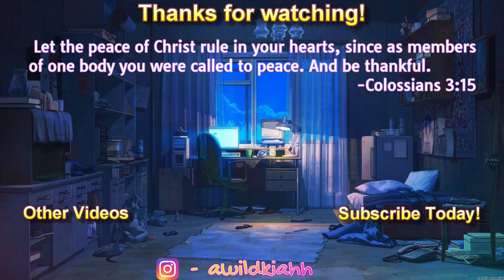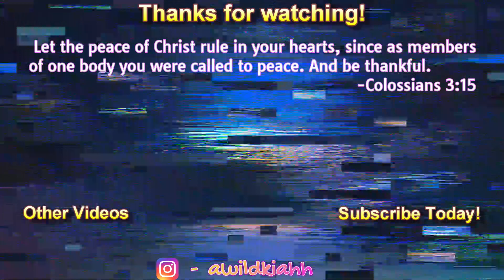CANCEL MOLLY MOONN [Excuse Me Sir DEMO]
The title is a joke Molly Moonn is GOATED
Welcome to the official awildkiah channel! 🎮 Join me on thrilling adventures, epic battles, and immersive worlds as I dive into the latest and greatest games. From strategy to action, I'll explore, conquer, and share my gaming experiences with you. Let's level up together! Game on!
^ Chat GPT wrote that lolololol
Welcome to the official channel of

P.S. I really hope you have a great day/night and I love you.